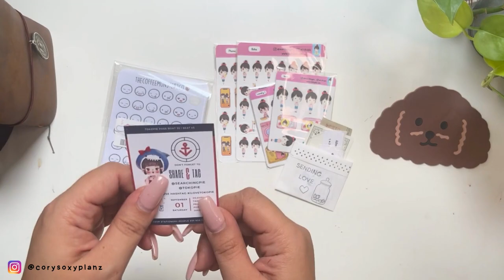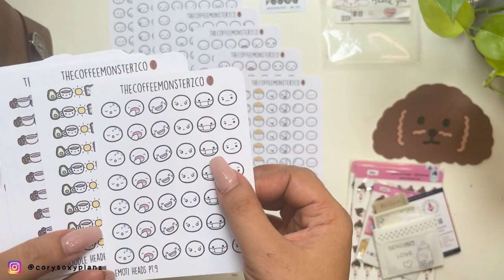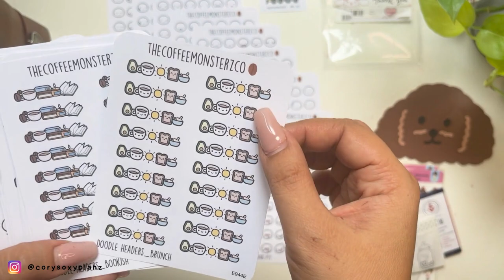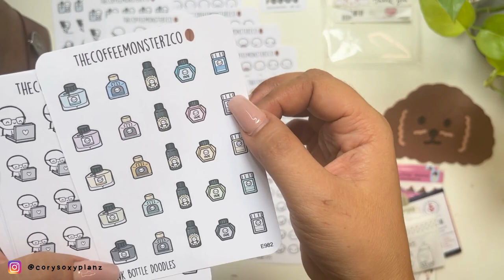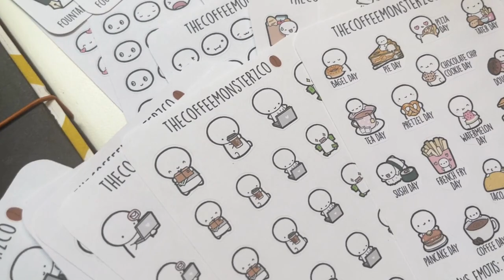★ TCMC STICKER HAUL - My First CoffeeMonsterzCo Purchase ✨ | Is it worth it?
Hey Friends!

In today's video, I'm sharing with you my first-ever TCMC sticker purchase.
Is it worth the wait? Is it worth the price?

I am very curious about this overhyped, overrated sticker brand in the planner community so am so happy to finally have them.